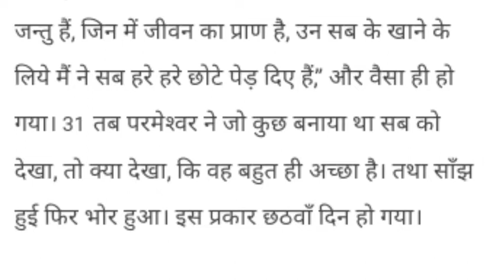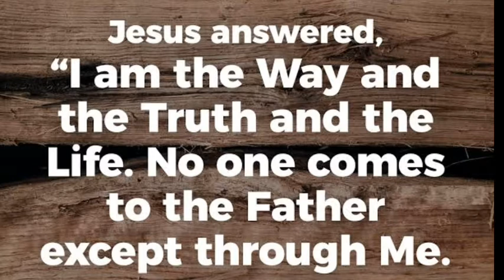परमेश्वर का प्रेम || Love of God || Message by Pastor Pramod Nigam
क्या आपको ऐसा महसूस होता है कि कोई आपको प्रेम नही करता? क्या आप  अपने आपको अकेला पाते हैं? यह वीडियो आपको परमेश्वर के अनंत प्रेम के विषय में बताती हैं।

इन वीडियो को जरूर देखे ।